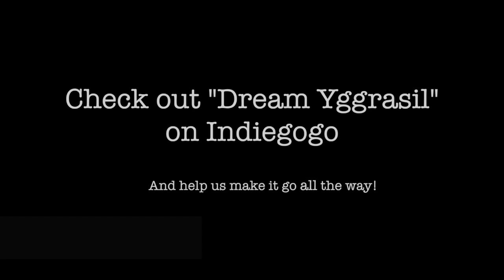Building Yggdrasil the Giant Baobab - Part 5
We are building a tree in the desert for AfrikaBurn!